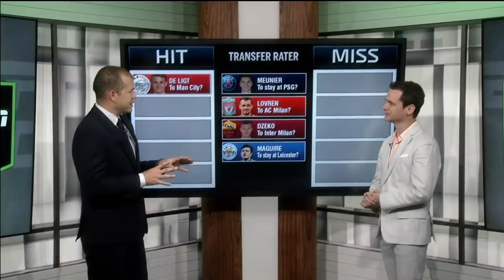Man City in mix for Matthijs de Ligt? Dejan Lovren leaving Liverpool for AC Milan? | Transfer Rater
ESPN FC's Alejandro Moreno and Ross Dyer discuss all the latest transfer rumours in this week's version of Transfer Rater. Moreno thinks newcomer Manchester City, could join the Matthijs de Ligt sweepstakes this summer. Plus, Moreno tells us why Dejan Lovren should stay at his comfy home at Anfield instead of going to AC Milan.